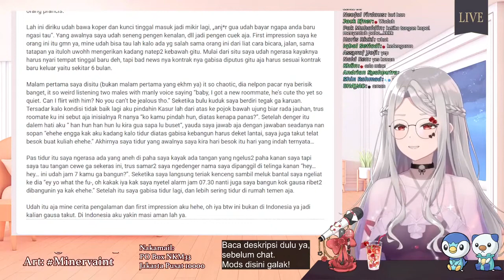Alarm ASMR Minerva : Bangun Han, Bangun Burhan!!